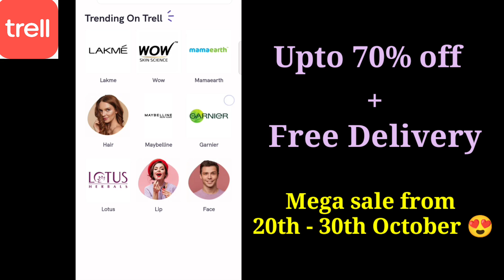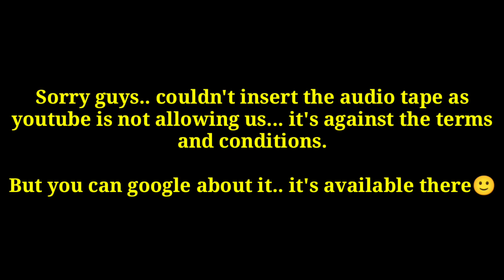REAL GHOST STORY | एक लड़की पर 62 बार exorcism 😱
Trell is a lifestyle video & shopping app! Get amazing offers on your favourite products directly sourced from over 600 brands!

PRIYAASHI KI PATHSHALA -

Real Ghost Experience video-

Ep 1 -

Ep 2 -

Ep -3

Link of Charlie Charlie pencil game -

Calling horror numbers at 3a.m challenge -

This video is completely based on  REAL GHOST EXPERIENCE. We don't promote the existence of ghost through our video but yaa we do believe that as each coin has two faces, similarly, if there is positive energy, there must be negative energy.

Please do take it as a fun video🤗.

* All the content and image on this channel belongs to us and are protected under copyright law. Kindly go don't copy or reproduce content without my prior explicit permission.*

With love,
Priyaashi 👭